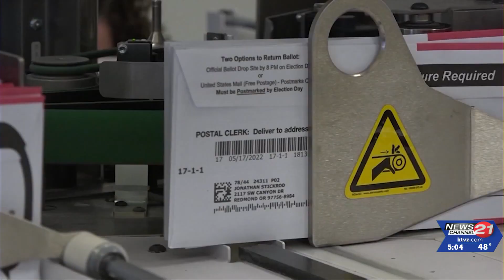Deschutes County election season picking up, as all candidates are officially filed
The stage is almost set for what promises to be a busy spring campaign season for Central Oregon candidates and measures on Oregon's May 21 primary election ballot.